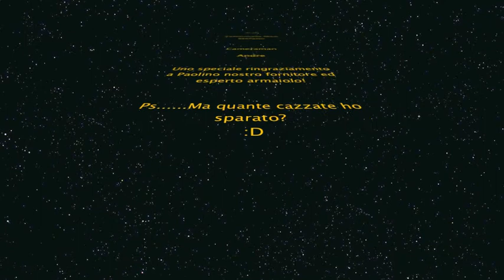Telenovela g17c kala win police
Telenovela 1